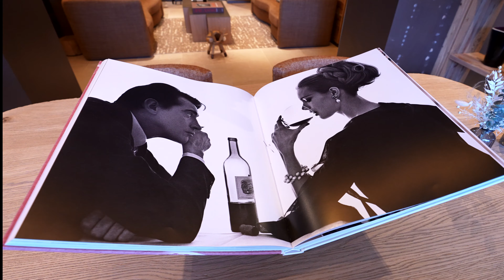Antarès Méribel - Récapitulatif 2022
Le domaine Antarès abrite sept grands chalets d'exception au luxe authentique et feutré, où vivre chez soi comme à l'hôtel. Cet écrin moderne et intemporel au sein des Alpes françaises allie l'intimité de vastes appartements privés à la sérénité d'un Resort, Spa & Wellness aux services personnalisés.